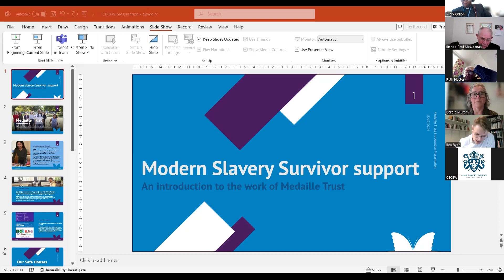Supporting Modern Slavery Survivors In The UK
To mark Anti-Slavery week 2024, we hosted a webinar together with The Catholic Bishops' Conference of England & Wales (CBCEW) and St Mary's University, Twickenham.

We heard from 3 expert speakers working in this field to examine how close this evil trade is to our own doorsteps and what we can do to liberate victims and help survivors.

In this clip we hear from Ben Ryan, the Deputy CEO at Medaille Trust, one of the leading Catholic charities fighting modern slavery. Here he gives a presentation explaining how the organisation supports survivors of human trafficking and modern slavery.